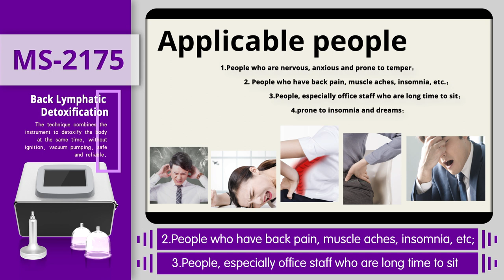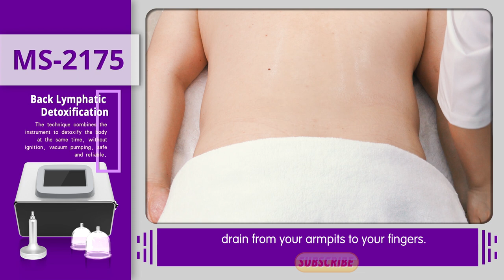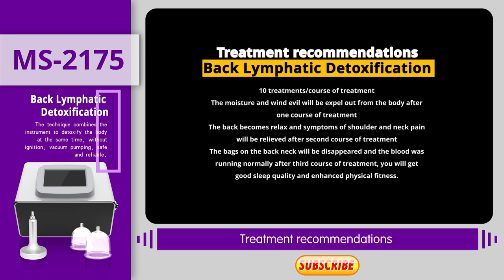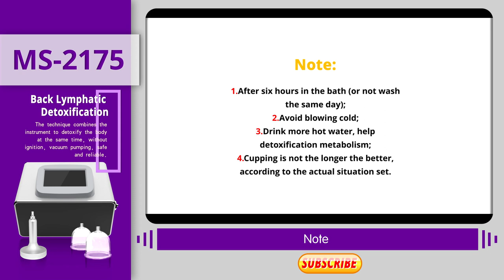How to Do Lymphatic Drainage Massage by Vacuum Pressure Massager MYCHWAY MS-2175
Introducing our latest lymphatic drainage massage machine for back

Lymphatic drainage massage by vacuum pressure massager is a wonderful way for "cleansing" your body of toxins. It is a very slow moving message with slight pressure. You can have this treatment done at a spa or you can perform it on yourself at home. The more you do this the better for your body and skin it will be. Please be aware that people or clients that smoke, eat unhealthily or are big drinkers may not feel so well after this treatment. The reason being is that there are a lot of toxins in their system. Have them drink water afterward. Symptoms of a toxic body (after the treatment): headache, nausea, tired, immediate use of the bathroom. These issues may only last an hour or a few hours, but it will go away. Hope you enjoy this video and let me know what you think.